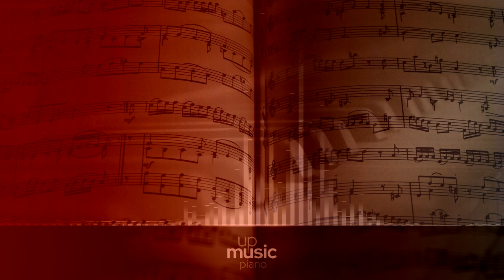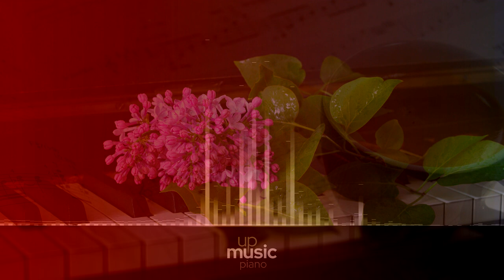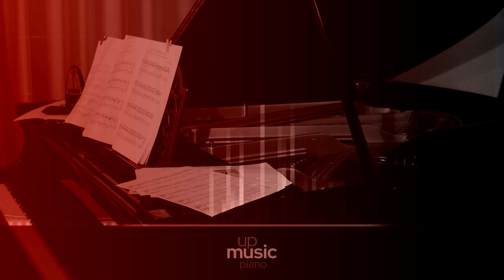Tarantella, by Christoph Zbinden ∙ upmusic ∙ piano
Balakirev Tarantella

Mily Balakirev composed his Tarantella for piano solo in 1901. It was dedicated to Nicolas Borozdine. The piece takes about 6 minutes to be performed.

Composer: Mily Balakirev
Form: Dance
Instrument: Piano
Period: Romantic